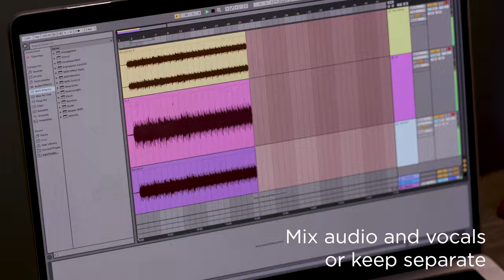iRig Stream Mic USB - USB microphone and stereo audio interface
- iRig Stream Mic USB makes it easier than ever for anyone to share their voice and music online. It combines a studio-quality cardioid microphone and 16-bit, 48 kHz audio interface for Mac and PC into a single ultra-portable solution for music and content creation.

Pristine cardioid condenser microphone: First, make your voice heard with iRig Stream Mic’s unidirectional, cardioid pattern that’s ideal for focusing in on the speaker or singer and rejecting any background noise. You’ll enjoy a crisp and detailed audio signal with easily adjustable gain.

iRig Stream Mic USB overview

* USB microphone/audio interface for Mac/PC
* Gold-sputtered ½” cardioid condenser capsule for pristine sound
* Onboard high-pass filter to eliminate rumble and noise
* 3.5 mm stereo input for keyboards, mixers, drum machines and more
* Mixes mic and line signals into one stereo stream
* Loopback to add background music or audio from your host device
* Direct monitoring to check your sound before going live
* Works with all your favorite apps